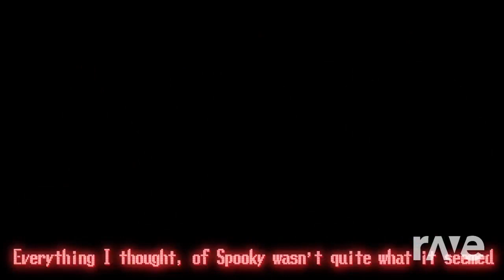DAGames- Cuphead Song & LivingTombStone Spooky'S Jump Scare Mansion Song|MashUp by TemOfficial